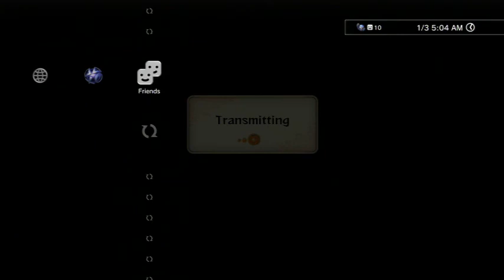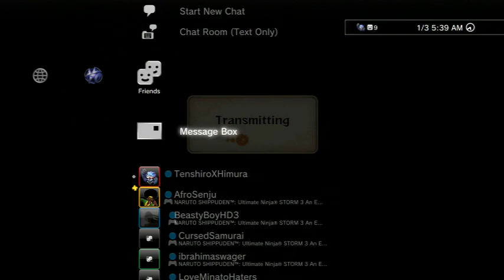Beasty Vs Cursed Grudge match